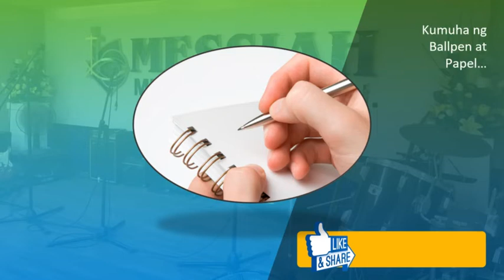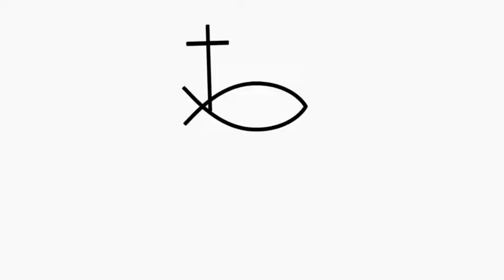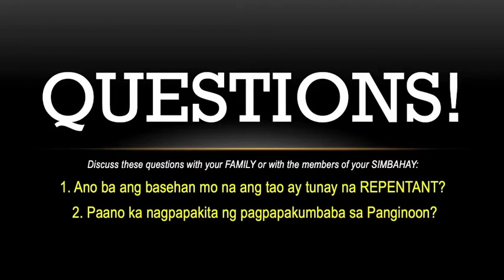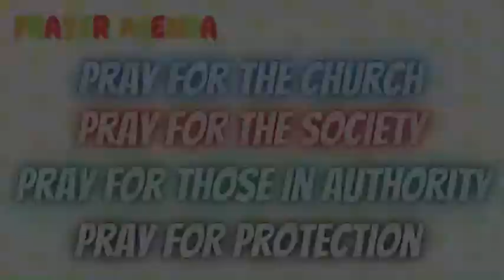Repentance | 8pm Sunday Service | 07-18-2021 | Rev. Rey Bechayda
2 Chronicles 7:14